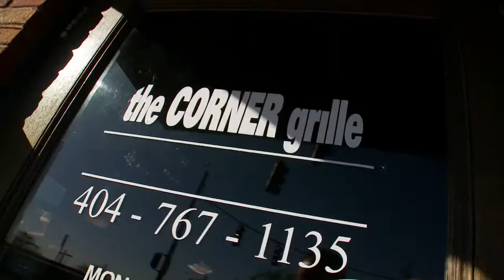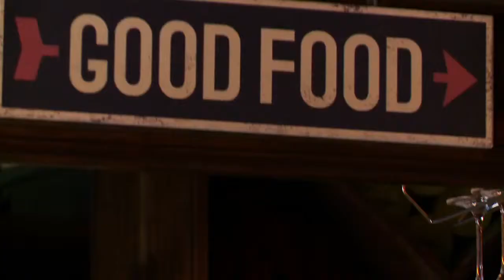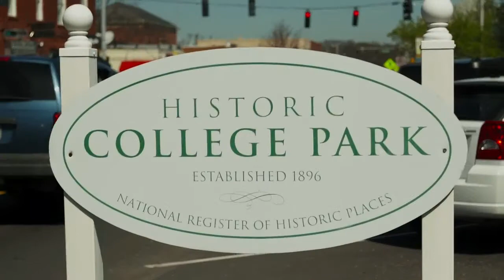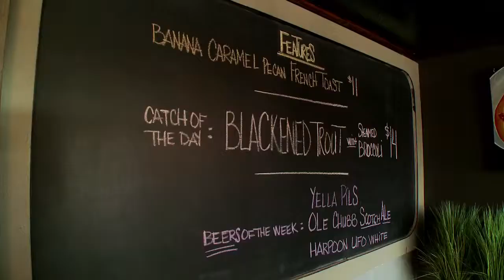The Corner Grille College Park - Atlanta Eats segment